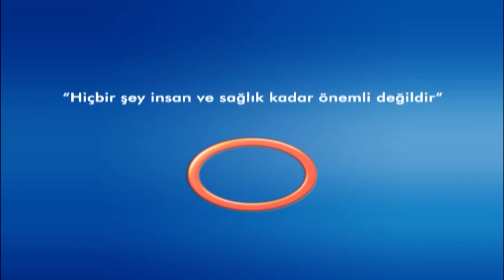KATARAKT BELİRTİLERİ VE NEDENLERİ * PROF.DR. H.KADİRCAN KESKİNBORA * AVRASYA HOSPİTAL